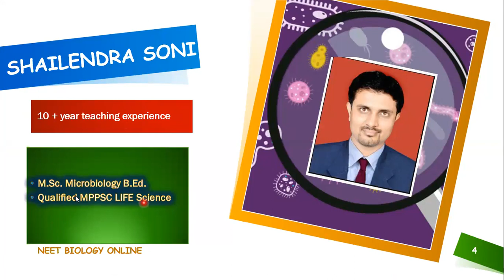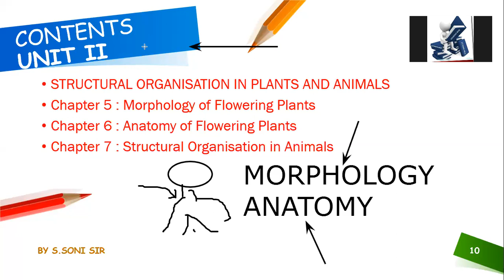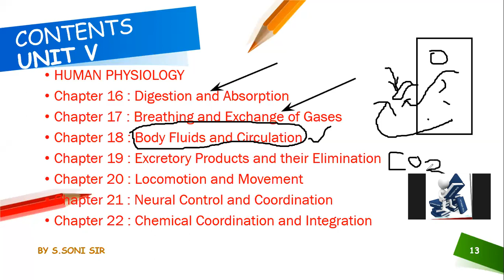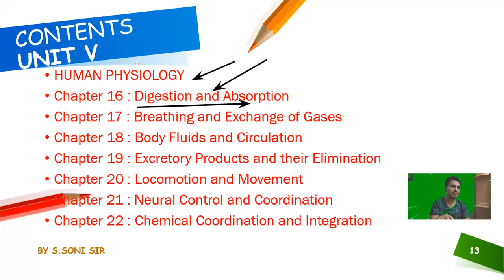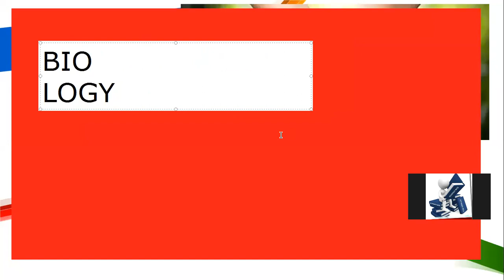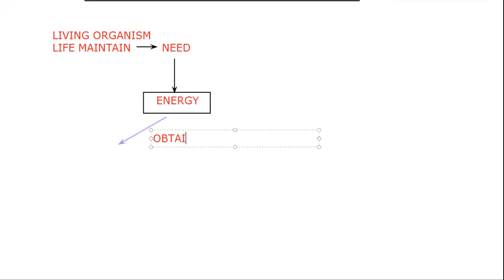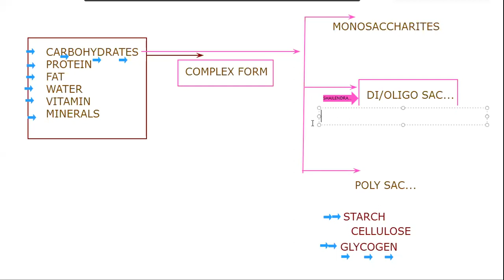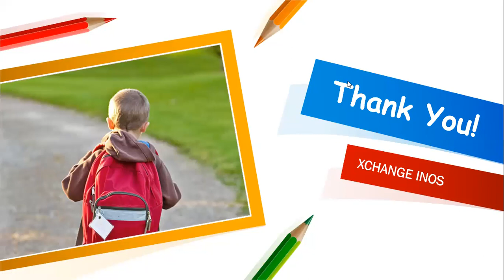NEET/ BOARD 2022 ORIENTATION LECTURE BIOLOGY | CLASS11 | XCHANGE INOS | S.SONI SIR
NEET/ BOARD 2022 ORIENTATION LECTURE BIOLOGY  | CLASS11 |